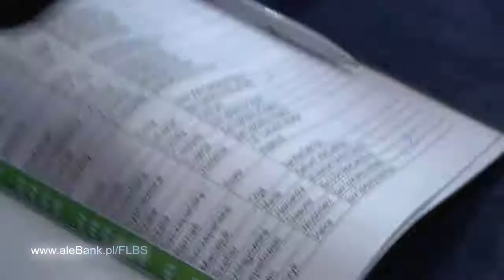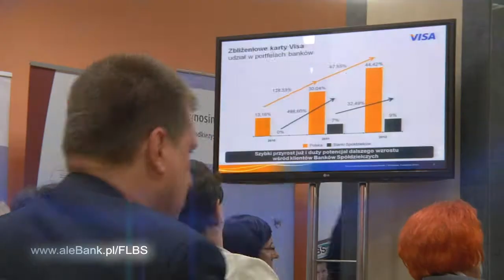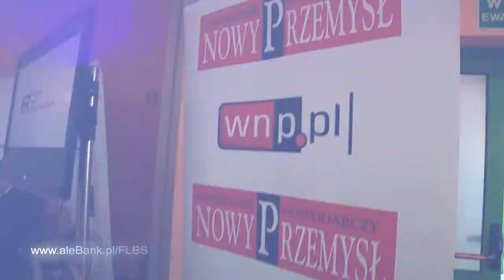VI Forum Liderów Banków Spółdzielczych 2013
Model polskiej bankowości spółdzielczej w świetle zmian regulacji unijnych

9-10 września 2013 r.
Hotel Gromada w Warszawie, ul. 17 stycznia 32

Forum Liderów Banków Spółdzielczych jest największym, dorocznym spotkaniem decydentów banków spółdzielczych w Polsce. Konferencja jest poświęcona istotnym kwestiom sektora polskiej bankowości spółdzielczej. W wydarzeniu zwykle bierze udział ok. 300 prezesów oraz członków zarządów banków spółdzielczych.

Forum jest organizowane przez Związek Banków Polskich oraz banki zrzeszające: Grupę BPS oraz Spółdzielczą Grupę Bankową.